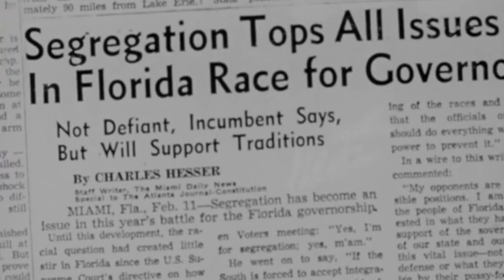"Always A Winner: Roy Curry, A Quarterback Ahead Of Hist Time" Documentary Tease 1 min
From the Cotton Fields of Mississippi, comes Roy Curry. An HBCU standout at quarterback at Jackson State University, many believed he could've been the first black quarterback in the NFL. Since blacks weren't allowed to play quarterback in the NFL in the 60's, Roy would go on to be a wide receiver in the NFL and then a championship coach at Robeson High School.